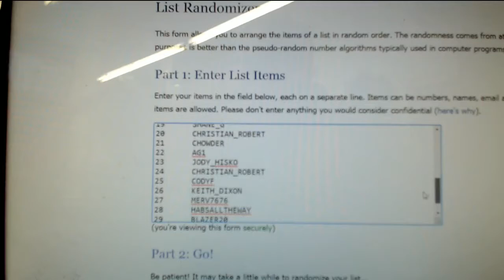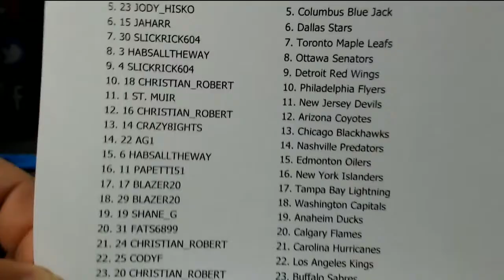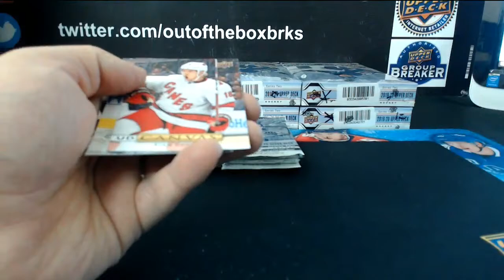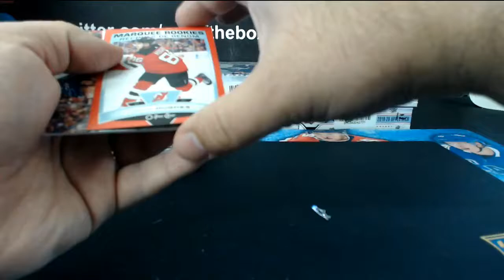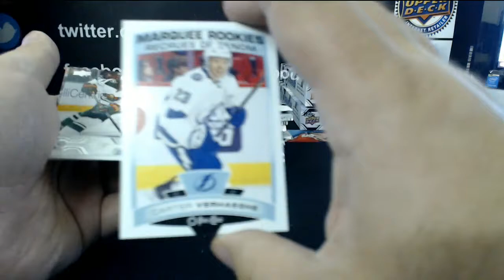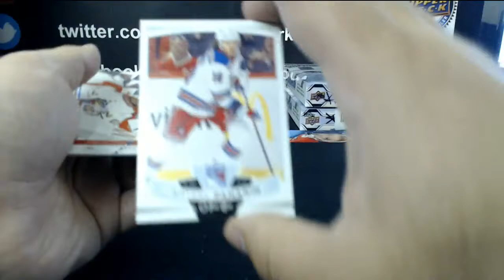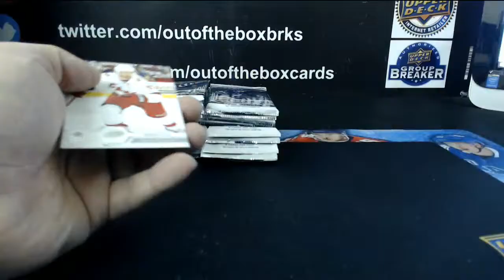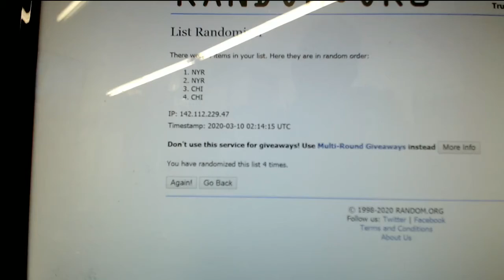Outoftheboxbreaks Break #5937- 19-20 UPPER DECK SERIES TWO 6 BOX HALF CASE TEAM RANDOM